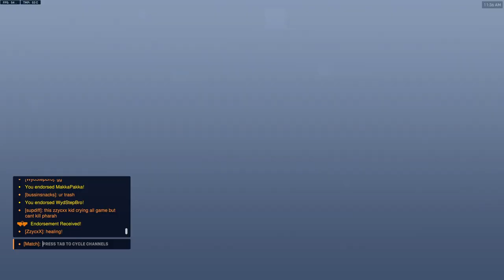Competitive / Baptiste / Lifeweaver /